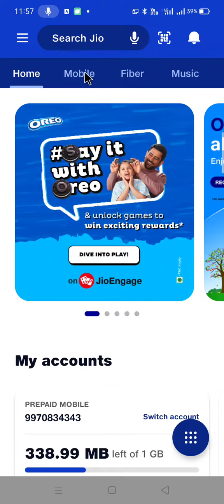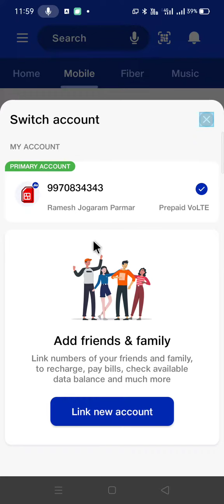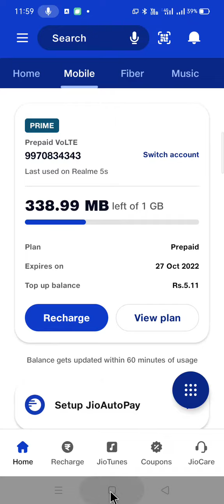how to link another jio number on my jio app !! my jio app me dusra jio number kaise link kare